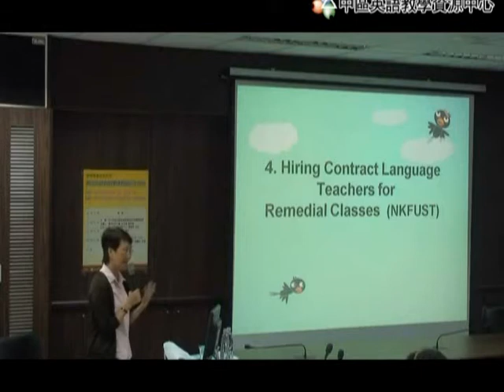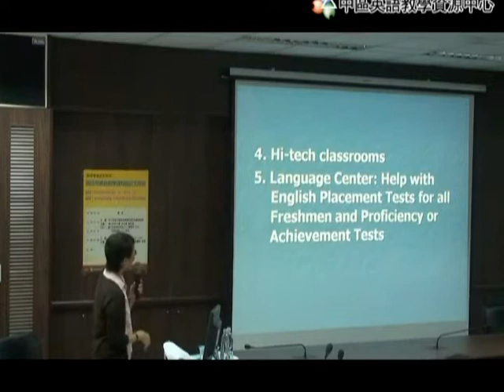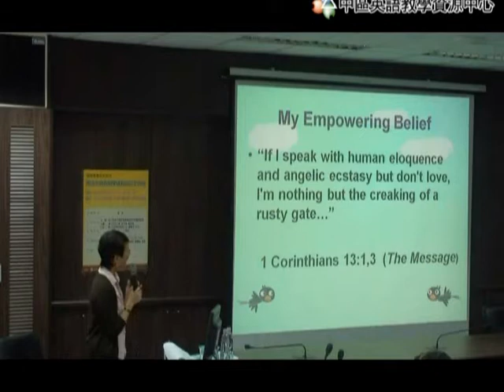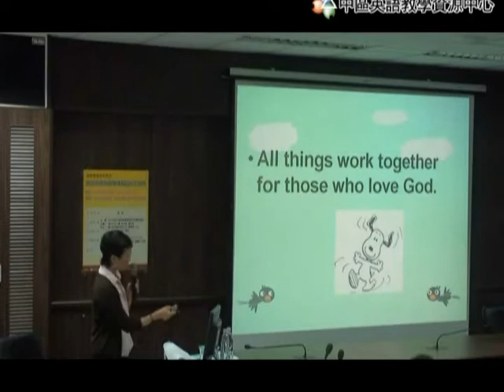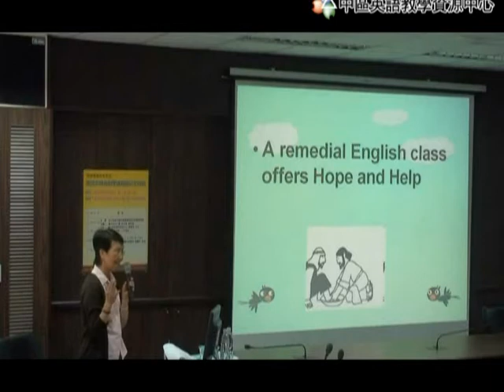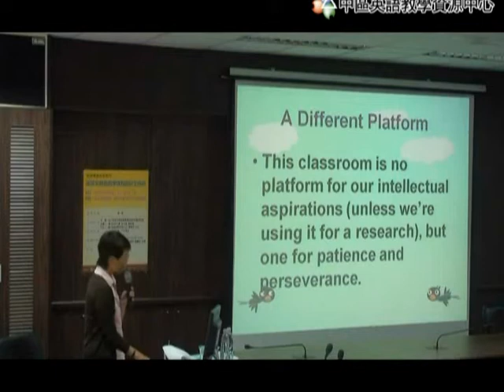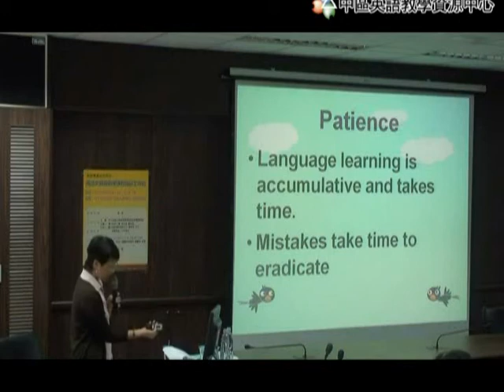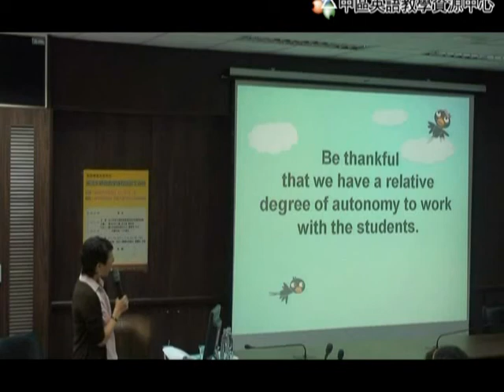99年度 中區英語教學資源中心_英語文補救教學課程設計工作坊 (15/20)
99年9月10日 主講人：高雄第一科技大學  湯麗明老師
演講主題：A University Remedial Englishy Class-- What's the Remedy?